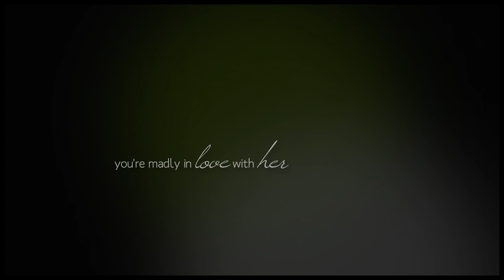always (dan/blair)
720p & all looks prettier (if it's possible for penn&leighton's faces to get any prettier lol).
song: parachuteS by coldplay (i missed the final s in the video).

- ALWAYS = dan&blair's word. this video shows you why. this video shows why i will love them ALWAYS. don't expect it to make A LOT of sense. probably it won't. but it does to me. a lot. because, sometimes the little things mean more than the big ones.

- So, since here it's past midnight, HAPPY SECRET VALENTINE'S DAY EVERYONE! also, it's kinda my day too...because as you know, my first name is valentina and here in Italy there's the tradition of celebrating our 'first name' day. and mine is obviously Valentine's day. how cool is that? I can celebrate this day even when I'm single (which i am right now. but at least i have the dair love and that's enough for me, for now).

- also, i know i could've waited for the new episode to come out, but i couldn't...also i don't know how will i feel after the new episode (i hope VERY GOOD but you can never tell with these trolls u.u). I hope you'll enjoy this all the same.

- coloring originally made by the gorgeous Hanneybean7 (which I changed in some points still she's the epic one who made it and everyone need to know it - also, hannah, ily lots).

- i have one more week of exams then i'll be free. so i'll definitely finish all my pending dair projects (I KNOW YOU'RE WAITING FOR MOTHER'S RUIN. I AM TOO. BUT THAT ONE NEEDS TO BE PERFECT. I OWE IT TO THESE TWO).